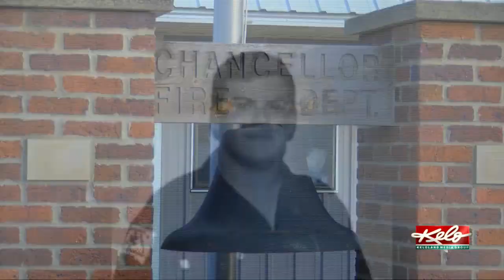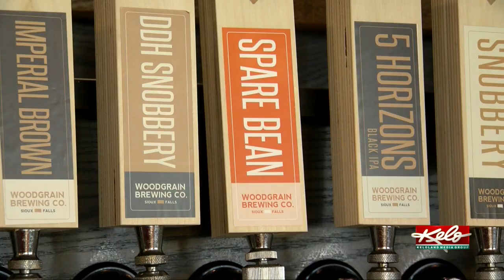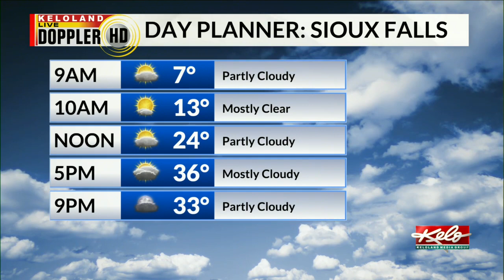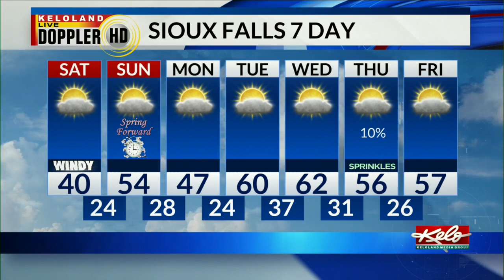KELOLAND On The Go Saturday, March 12